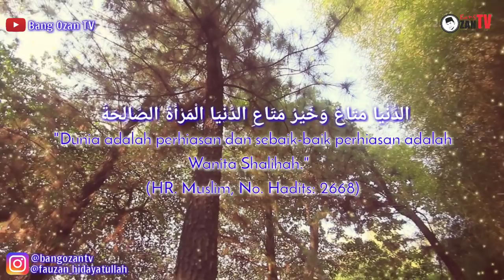SINGLE TERBARU BANG OZAN, "Istri Salihahku", Cipt. Fauzan Hidayatullah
"KADO TERINDAH"
Untukmu:
"ISTRI SALIHAHKU"
Bismillah Walhamdulillah,,, tepat pada hari ini Jum'at, 22 November 2019, LAUNCHING SINGLE TERBARU saya, dengan judul "Istri Salihahku".
Lagu ini sengaja saya buat, terkhusus untuk mendoakan sekaligus kado special untuk Istri saya tercinta, yang telah Allah berikan nikmat umur yang bertambah, diusianya sekarang yang ke-26, tepat pada tanggal 19 November 2019 kemarin.
Mohon doa dari semua sahabat Bang Ozan, semoga Allah jadikan usianya penuh dengan keberkahan, segala hajatnya Allah kabulkan, dan tentunya semakin taat kepada suaminya sebagai bentuk cinta dan taatnya kepada Allah dan Rasul-Nya dengan perannya sebagai Istri Shalihah. Aamiin...
Semoga dengan hadirnya lagu ini, dapat menjadi motivasi dan doa agar istri saya selalu istiqomah dalam ikhtiarnya untuk menjadi istri yang shalihah bagi suaminya. Dan juga semoga siapapun yang berperan sebagai istri semoga bisa menjadi istri shalihah bagi para suaminya. Aamiinn...
Karena pada hakikatnya, tidak ada kebahagiaan yang hakiki yang dimiliki oleh seorang suami, selain memiliki pasangan atau Istri yang Shalihah.
Dan tentunya juga, semoga hadirnya lagu ini dapat di nikmati bagi seluruh pecinta musik tanah air. Serta dapat membawa manfaat, kebaikan, dan keberkahan bagi semuanya. Aamiinn...

Terima kasih...

Wassalam

Fauzan Hidayatullah
(Bang Ozan Da'i Aksi Indosiar 2019)